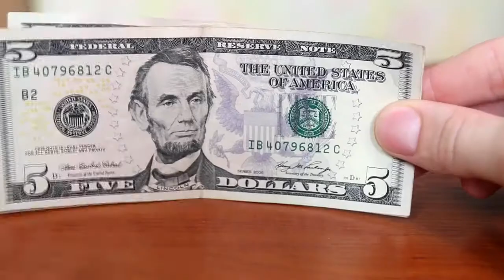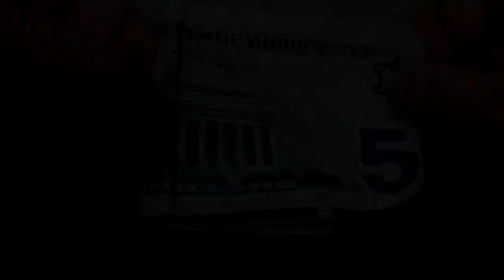5 modi per rendere sicuro un segreto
5 modi per rendere sicuro un segreto.
Grazie per orologio - Sub - Like - commento